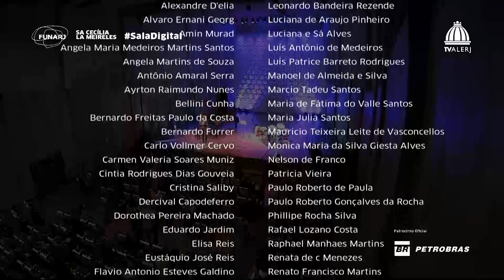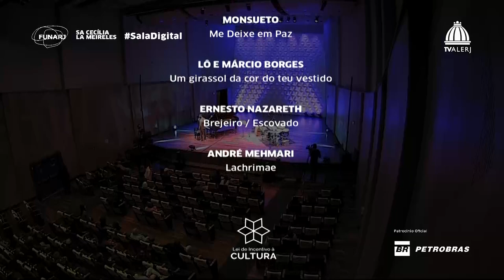Sala Cecília Meireles André Mehmari Trio